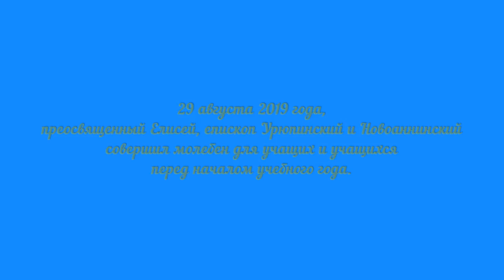Архиерейский молебен для учащих и учащихся.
29 августа 2019 года, епископ Урюпинский и Новоаннинский Елисей со-вершил молебен для учащих и учащихся перед началом учебного года.

Традиция Православной Церкви совершать молебен на начало учения отроков достаточно древняя. Раньше его служили перед началом изуче-ния Закона Божиего или Божественных писаний, а теперь – в последние августовские дни, когда учащиеся возвращаются после каникул в свои учебные заведения. Молебен на начало учебного года – это особый чин, в котором молящиеся просили Божией помощи в постижении и разуме-нии учения. Вот и в наши дни на таких богослужениях, совершаемых в православных храмах перед началом учебного года, возносятся молит-вы о том, чтобы «Господь ниспослал на отроков дух премудрости и ра-зума, чтобы они могли разуметь и памятствовать доброе и душеполез-ное учение». Приятно отметить, что с каждым годом все больше моло-дых людей приходит в храмы Урюпинской епархии, чтобы попросить у Господа помощи в учении.

В Урюпинске на молебен, совершавшийся возле арки в честь Урюпин-ской иконы Божией Матери, собрались сотни школьников, от первокла-шек до выпускников, их родители и наставники. Молебное пение возгла-вил епископ Урюпинский и Новоаннинский Елисей в сослужении духо-венства города и района. Молились в этот день не только об учениках, но и об их учителях, важность труда которых трудно переоценить.

Перед началом богослужения Владыка поздравил всех с началом оче-редного учебного года и обратился к детям с напутственным словом:
– Реалии современной жизни таковы, что человеку требуется множество самых разных знаний. Но счастье не измеряется тем, что мы знаем. Есть множество примеров образованных, успешных людей, которые, тем не менее, несчастны. А ведь счастье очень и очень важно в жизни. Поэтому вместе со знаниями нужно обладать ещё и качествами, которые помога-ют нам быть счастливыми. И первое из таких качеств – быть добрым че-ловеком, жить со всеми в мире и всегда помогать кому-то, хотя бы чу-точку. Если же мы будем только тянуть одеяло на себя, то никакого сча-стья у нас не будет. Заповеди Божии нам как раз и дают те категории, которые делают нас счастливыми. Все мы, например, хотим долго жить. Что для этого нужно? Ответ также находим в заповедях Божиих: «Почи-тай отца твоего и мать твою, чтобы продлились дни твои на земле». По-нимаете, в чём суть? Нужно не только физкультурой заниматься и пра-вильно питаться, но ещё и любить, и уважать своих родителей. Я желаю вам, дорогие мои, чтобы вы приобрели и знания, и качества, которые сделают вас счастливыми людьми!

В завершение священнослужители благословили и окропили святой во-дой детей и взрослых, а все желающие смогли бесплатно получить эк-земпляр Святого Евангелие.